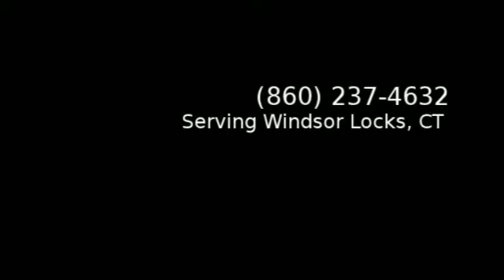Framing Services in Windsor Locks, CT - Affordable Framing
Do it yourself framing in Windsor Locks, CT can be a daunting task so contact Affordable Framing to do the job right.